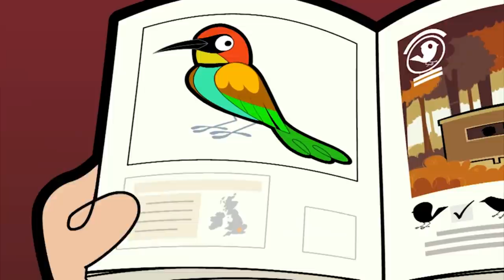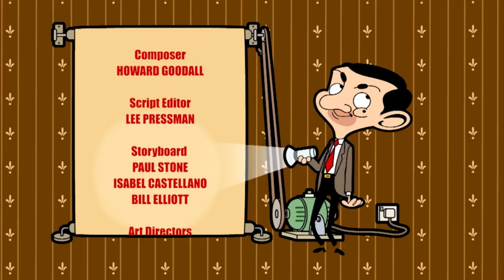Rare Bird | Mr Bean | Cartoons for Kids | WildBrain Bananas